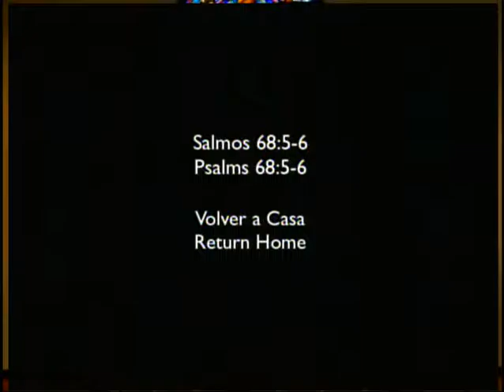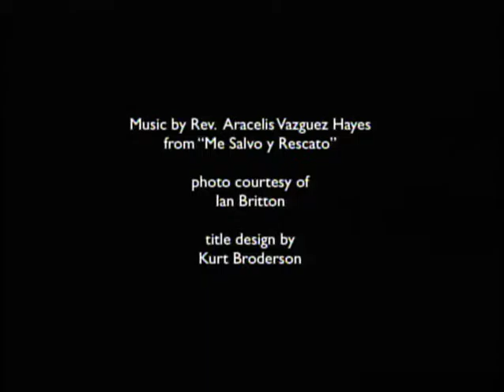Las Promesas de Dios Episode 173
Pastora Ramona Guadalupe hosts this bilingual program, half in Spanish, half in English.

Today's verse & topic: Psalms 68:5-6/ Volver a Casa (Return Home) Recorded 8/18/16.